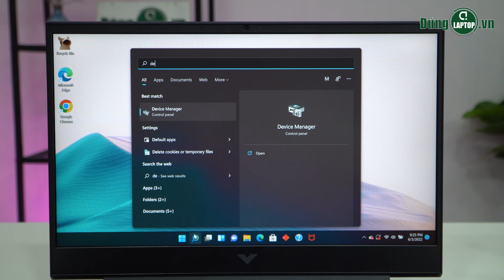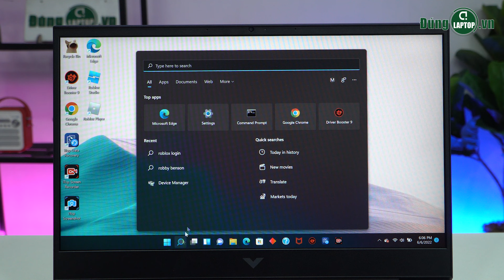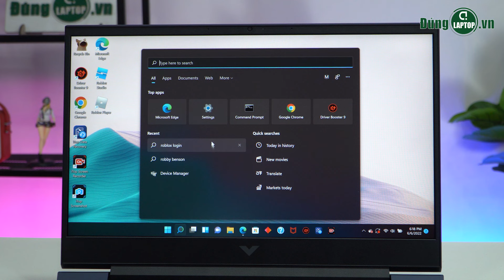Cách khắc phục lỗi màn hình bị nháy liên tục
Laptop bị nháy màn là một lỗi gây ra rất nhiều hoang mang dành cho người sử dụng. Để biết được laptop bị nháy màn hình nguyên nhân do đâu? Cách khắc phục như thế nào? Hôm nay, Đúng Laptop sẽ chia sẻ hướng dẫn cách khắc phục lỗi laptop bị nháy màn hình và cách sửa chửa nhé!
Đúng Laptop là một kênh video chuyên đánh giá, tư vấn về nhu cầu chọn lựa và sử dụng laptop. Đem đến cho các bạn những thông tin hữu ích nhất giúp cho các bạn có thể chọn ra được một em Laptop đồng hành với mình trong công việc, học tập và cũng như là giải trí.